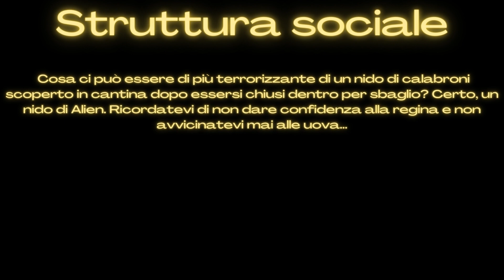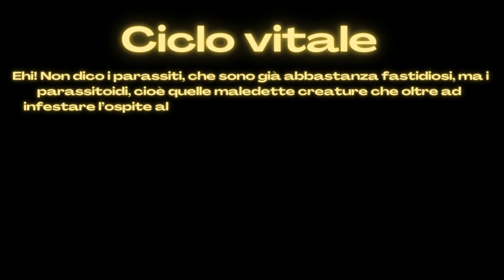Alien due caratteristiche prese dagli insetti